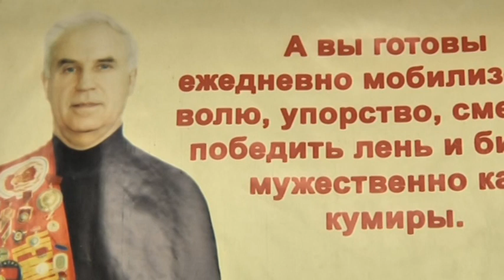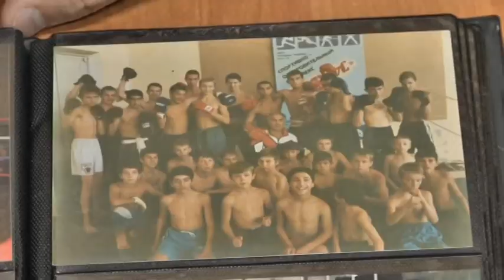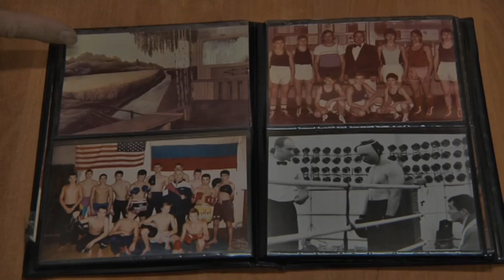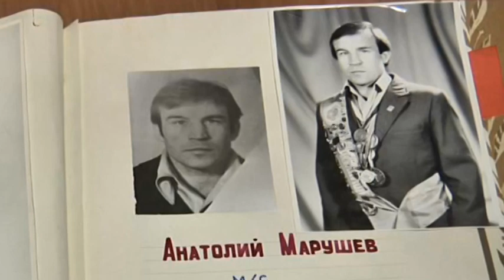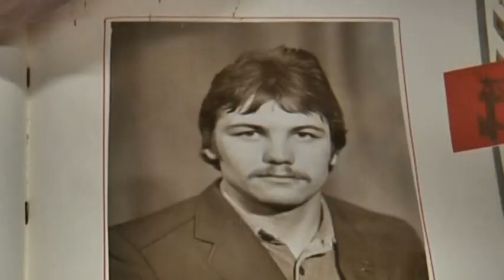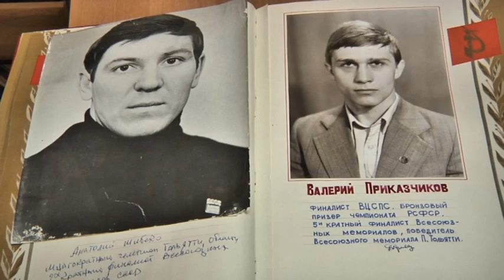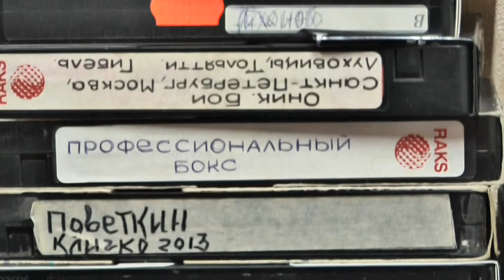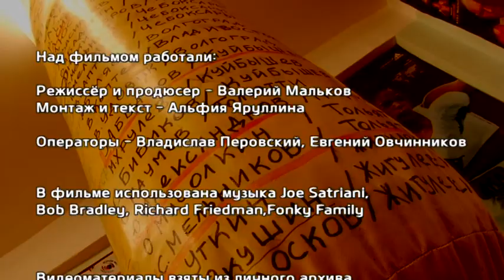13.03.2017. Фильм режиссёра Валерия Малькова "Легенда бокса. Евгений Подрезов"